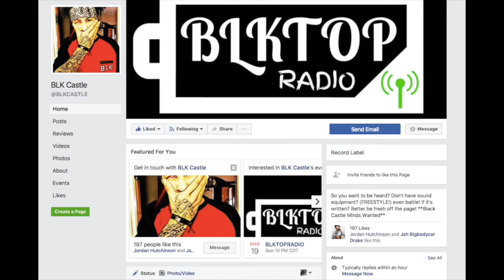BLKTOPRADIO Interviews Jazz And Jokes Owner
Looking for a good place to hold an event check out Jazz and Jokes. Hoave you got music and you like it to be heard you can send it over to for a chance to have it aired live to a listening audience